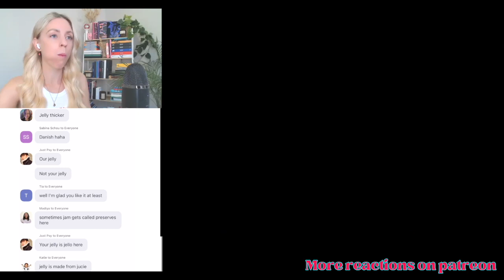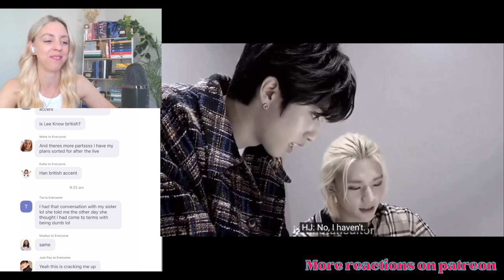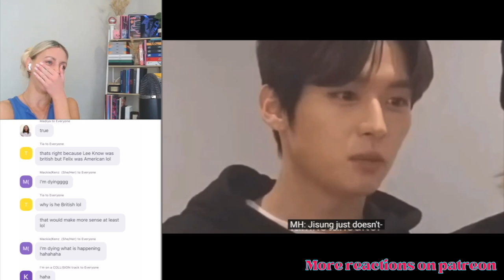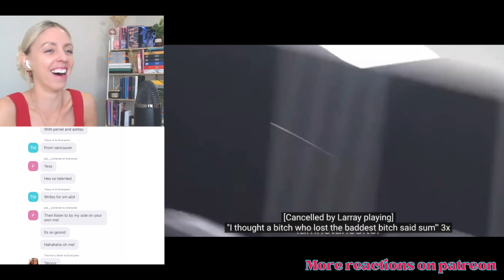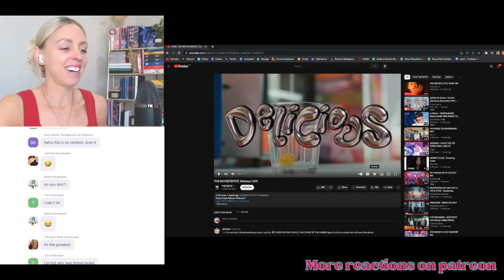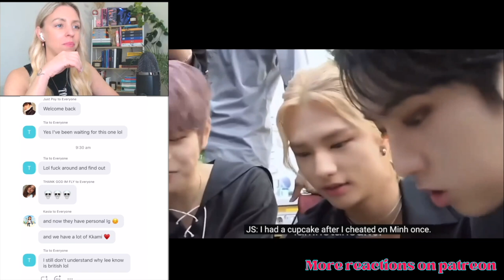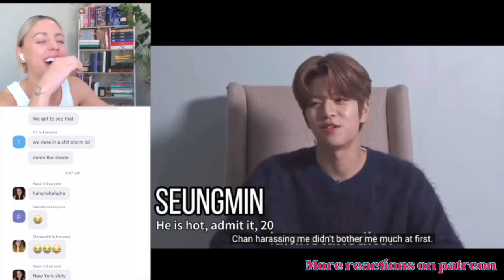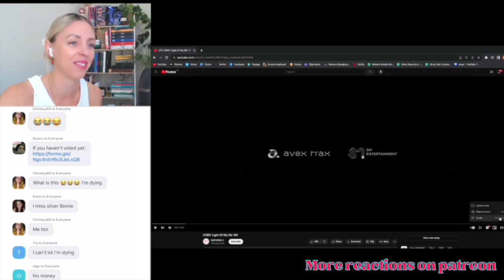Stray Kids Reality Show DUBBED! Ep 1 - 5 - REACTION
- SKZ Beyond Live Concert
- Stray Kids survival show
- Live performances
- Kingdom Week
- ALL Kingdom performances
- The 9th (season 1 & 2)
- Finding SKZ (season 2)
- Weekly Idol Episodes
- Music Show Performances & Fan Cams
- Compilation Videos
- Blocked Youtube Reactions
and sooooooooo much more...

Want to start your own Kpop reaction channel?

Here is the equipment I use:

My webcam camera
Webcam camera tripod
The mic I use for crispy audio
My latop
My desktop screen
The soft box light
My Usb Hard drive
USB Hub